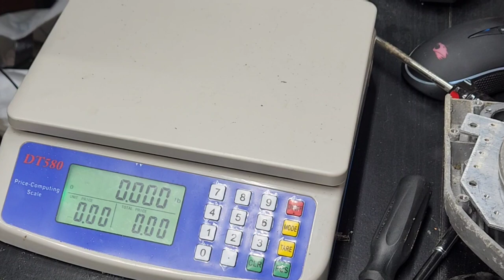Copper wire melt down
watch as I melt down scrap copper wire to make treasure and stack them for a rainy day